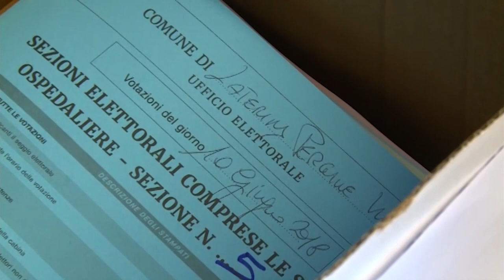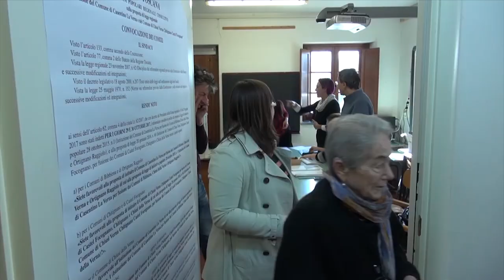Elezioni amministrative. Niente slittamento a Laterina Pergine: si vota questa primavera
Cambio di programma per le elezioni amministrative di Laterina Pergine: si terranno quest’anno il 14 e 15 maggio.
A stabilirlo il prefetto di Arezzo Maddalena De Luca, che ha firmato il decreto che allunga l’elenco dei municipi interessati in provincia dal rinnovo del sindaco e del Consiglio comunale.
Saranno dunque tre i comuni dell'Aretino che andranno al voto.